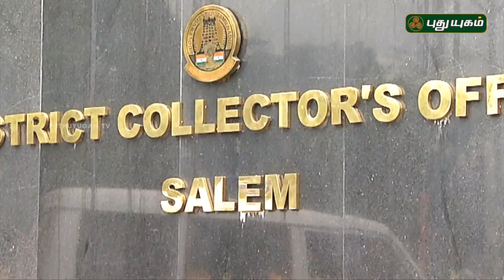'யாவரும் கேளீர்' | PROMO | 05/08/2018 | Puthuyugam TV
'யாவரும் கேளீர்' இன்று காலை 10 மணிக்கு...